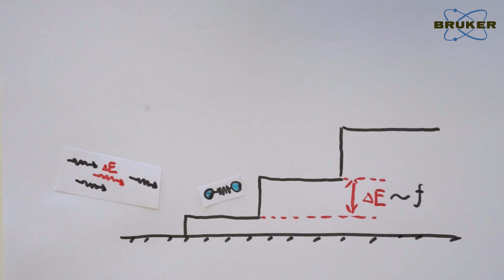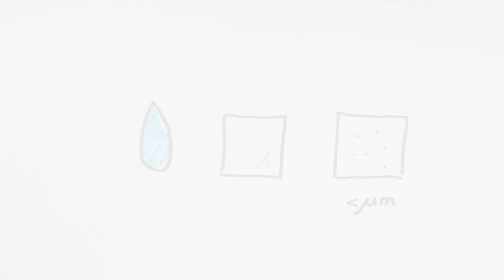Infrared and Raman | Raman for Beginners | Similarities and Comparison of IR and Raman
Many say that infrared and Raman spectroscopy are sister techniques and indeed, both have a lot in common. To better understand the benefits of Raman it is important to also understand the differences to IR and why both use wavenumber as a unit of energy.

Missed our last episode? Each week, we’ll explain the fundamentals of Raman spectroscopy step by step in a fun, clear and easy way.